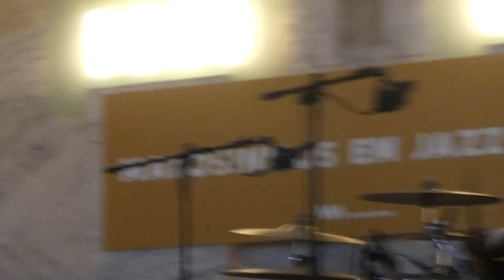Ego Ella May (Matosinhos em Jazz, 20 Julho 2024)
Ego Ella May @ Matosinhos em Jazz, Salão Nobre da C.M.Matosinhos, Portugal.
. Miss U (0:29)
. Tonight I'm Drowning (4:15)
. Centred (8:02)
. Higher Self (12:55)
. ... [new song] (17:12)
. Girls Don't Always Sing About Boys (21:44)
. Table For One (26:13)